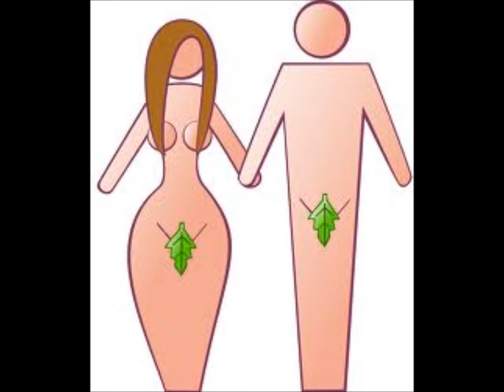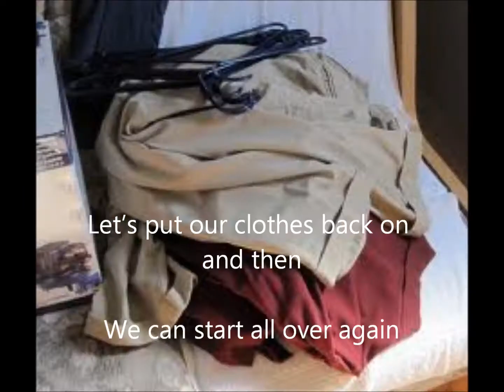Let's Get Naked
A look at an alternative lifestyle